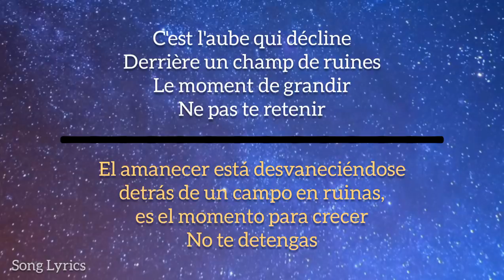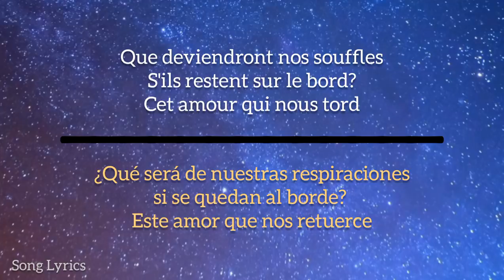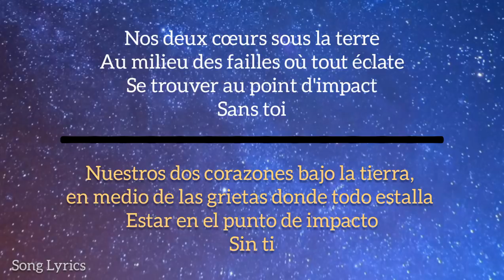Tout l'univers - Gjon's Tears (Lyrics/Letra) [Subtitulado en español] // Switzerland ESC 2021 🇨🇭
Song by GjonsTears. (Lyrics)